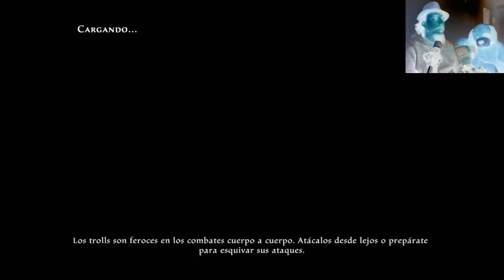Kingdoms of Amalur | Gameplay | Español | Cap 10 | PS4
Kingdoms of Amalur | Gameplay | Español | PS4 | Big Huge Games y 38 Studios | RPG

Plataformas disponibles: PlayStation 4, Nintendo Switch, Xbox One, PlayStation 3, Xbox 360, Microsoft Windows